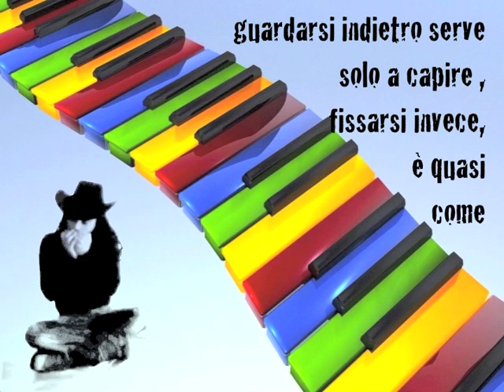Dai retta a me Mose'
AUTOPRODOTTO, testo e musica Mosè,sfondi presi da internet gratis:sfondilandia .it ,ciao COMMENTATE IN TANTI. ferico chit./luca bat./massimo bas./mosè voce e chit.